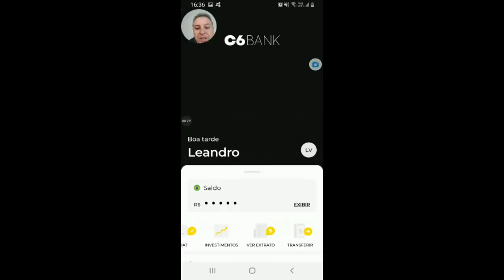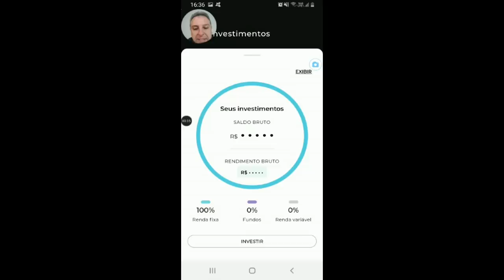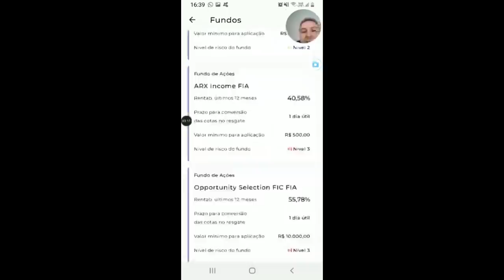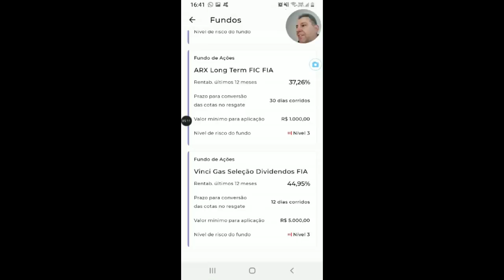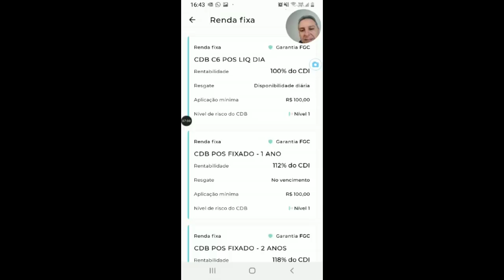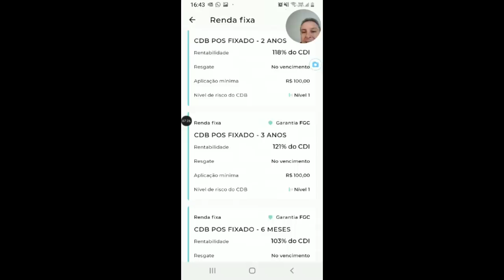💳C6BANK| Investimentos do C6bank 2020, Renda Fixa, Fundos, VALE A PENA INVESTIR NO C6?🔝